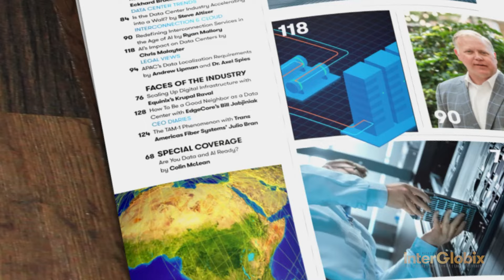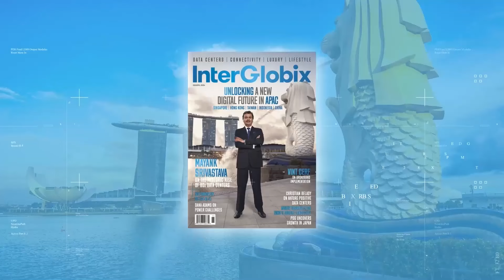Julio Bran on InterGlobix Magazine Issue 15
As part of our 15th edition, Julio Bran trans, CEO of Trans Americas Fiber System, shares his perspective on the groundbreaking TAM-1 submarine cable system.

Spanning 7,000 km with state-of-the-art technology, the TAM-1 project is set to transform digital connectivity across Latin America and the Caribbean. By bridging the digital divide, TAM-1 will boost economic growth, attract investments, and deliver a resilient network infrastructure. Bran delves into the strategic planning behind landing points and future expansions, emphasizing the project's profound impact on regional connectivity and its promising future potential.

Julio Bran | Mario Montero | Jose Luis Rivera Sagastume | Guy Arnos | Paul Kirwan | 'Jaime Goldenberg' | Emanuel Bueso